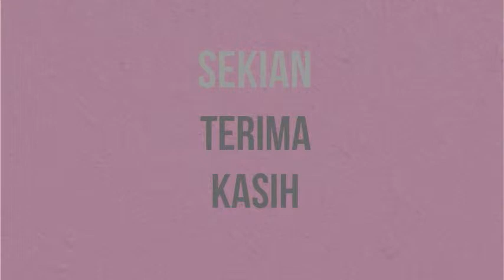TITAS TOKOH TAMADUN CHINA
FISHCAKE-- Created using PowToon -- Free sign up -- Create animated videos and animated presentations for free.  PowToon is a free tool that allows you to develop cool animated clips and animated presentations for your website, office meeting, sales pitch, nonprofit fundraiser, product launch, video resume, or anything else you could use an animated explainer video. PowToon's animation templates help you create animated presentations and animated explainer videos from scratch.  Anyone can produce awesome animations quickly with PowToon, without the cost or hassle other professional animation services require.